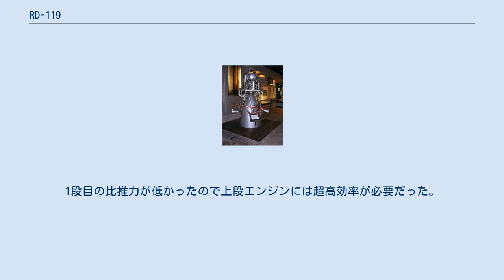RD-119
RD-119 (GRAU 分類 8D710) はガス発生器サイクルで液体酸素とUDMHを燃焼する液体燃料ロケットエンジンである。
ノズルの膨張比が大きく独特の推進剤の組み合わせにより準低温推進剤のガス発生器エンジンとしてはかなり高水準の比推力である352秒に到達した。
エンジンの主ノズルは固定されガス発生器からの排気はエンジンの側面の4基のノズルから排出される。
ジンバル式バーニアで推力制御する代わりに燃焼ガスは電気駆動のシステムでノズルが制御される。
 1958年から1960年にグルシュコのOKB 456ではRD-109を8K73計画のブロック-Iのために液体酸素/UDMH仕様のR-7 —を開発した。
しかしコロリョフはこのような有毒の組み合わせを計画から締め出した。
ヤンゲリのOKB-586ではR-12の開発を進めていて彼らは上段を新規開発しなければならなかった。
1段目の比推力が低かったので上段エンジンには超高効率が必要だった。
ここにグルシュコはRD-109を提案してヤンゲリは提案を受け入れた。
複数の非常に重要なミッションでコスモス-2打上げ機は飛行して165基のエンジンが生産された。
 このエンジンは2形式の派生型がある。